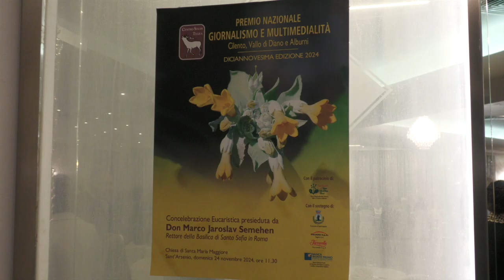SPECIALE XIX PREMIO "GIORNALISMO E MULTIMEDIALITÀ" DAL CENTRO STUDI TEGEA: LE INTERVISTE